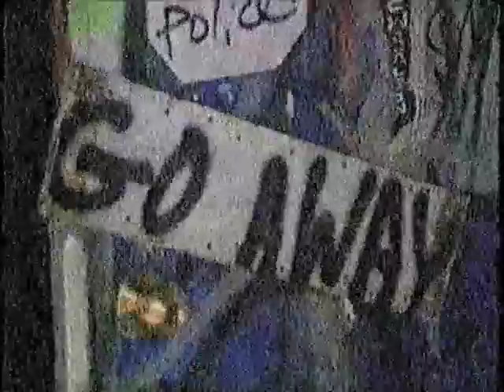Barrington Hall - The plywood goes up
Three days after Mendoza found dead in Barrington parking lot, 25 feet from building, remaining 17 hold overs leave peacefully, and the plywood goes up. Barrington closes March 13, 1990. For the back story see the book: Animal House on Acid